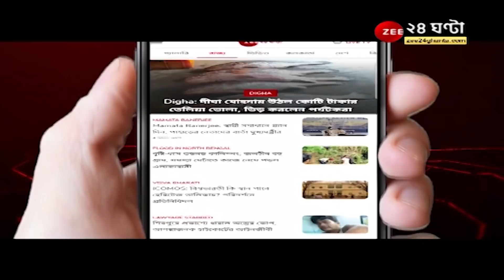Ukraine Russia War: লাগাতার রুশ হামলায় বিধ্বস্ত ইউক্রেন,টার্গেট মারিউপোল, আরও আগ্রাসী রাশিয়া | NEWS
Ukraine Russia War: লাগাতার রুশ হামলায় বিধ্বস্ত ইউক্রেন,টার্গেট মারিউপোল, আরও আগ্রাসী রাশিয়া